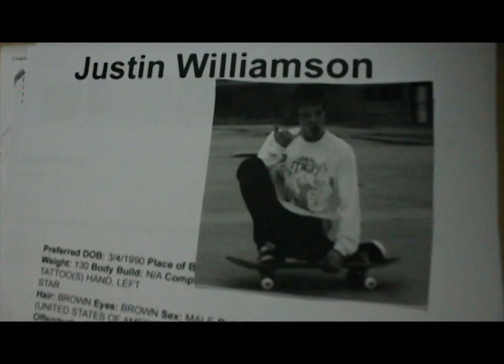MOTIVation: Justin Williamson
Justin Williamsons part from motivation which premiered November 2011.